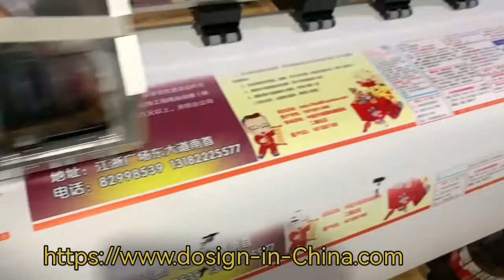3.2m large format printer with dual XP600 printheads